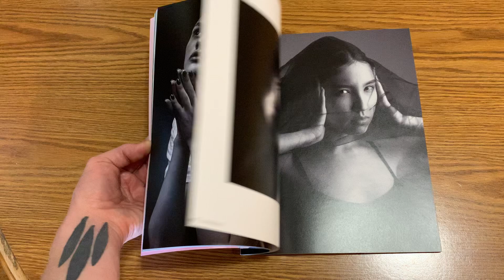VERTIQLE MAGAZINE, Issue 14, Rae Serbeck Insert and Interview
VERTIQLE MAGAZINE, Issue 14 Volume 1, Rae Serbeck Insert and Interview